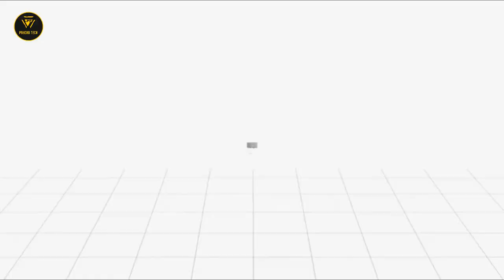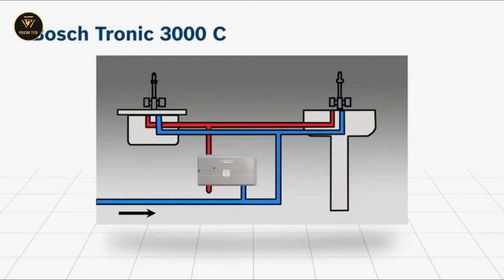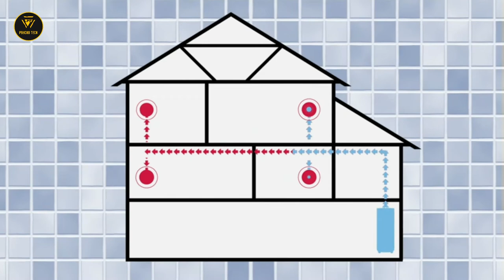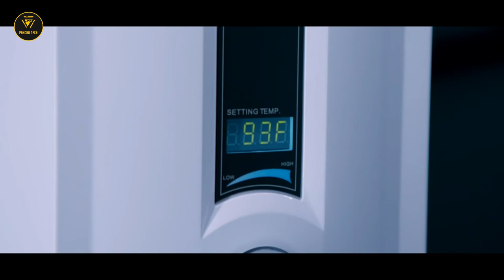Best Electric Tankless Water Heater | Instant Small Electric Geyser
Tankless Water Heater - Eliminate Time for Hot Water - Easy Installation

Electric Tankless Water Heater, 13KW at 240 Volts with Patented Self Modulating Technology

Tankless Hot Water Heater

Electric Tankless Water Heater, 27 KW at 240 Volts, 112.5 Amps with Patented Self Modulating Technology

Best Electric Tankless Water Heater | Instant Small Electric Geyser | Best Instant Electric Water Heater